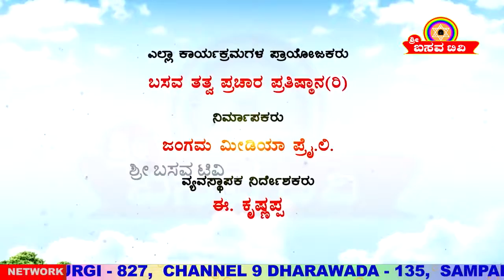"Sri Basava Tv"- Nithya Darshana EP 78